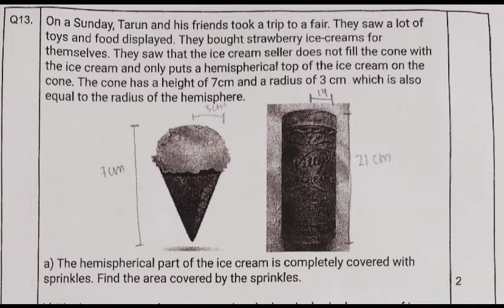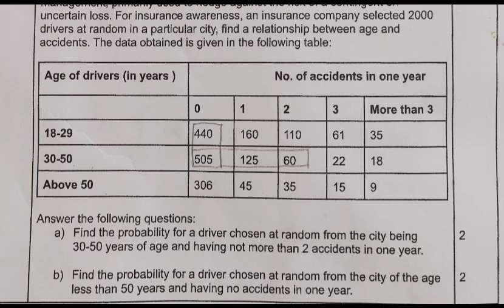Class 9 maths sample paper 3 Term 2 Session 2021-22